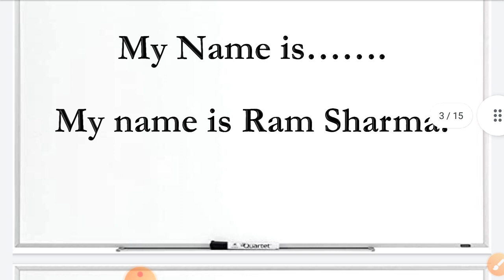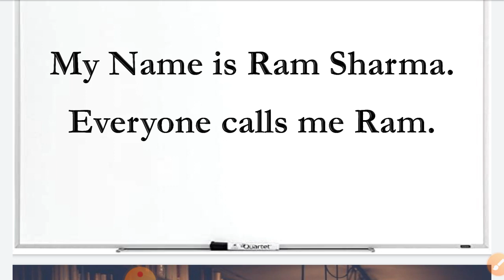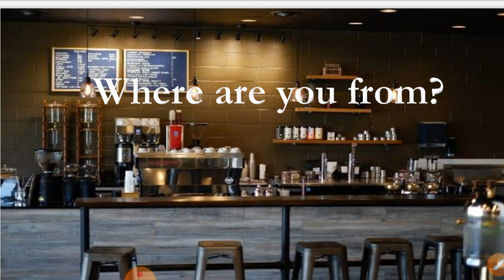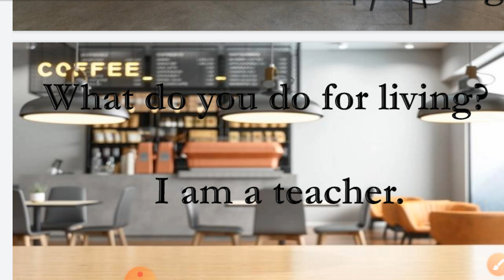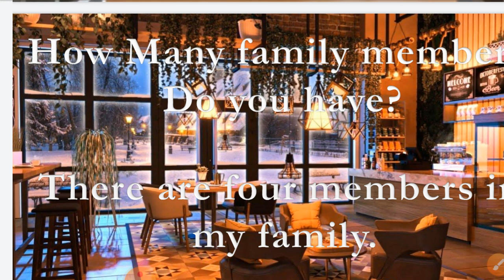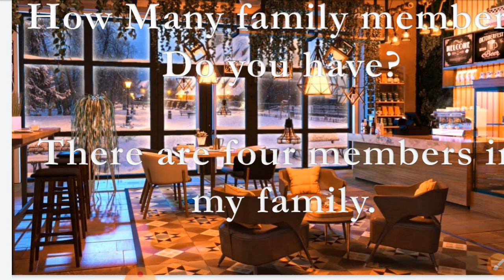2021 Spoken English||Tips and Tricks||Learn English at home&Daily english Speaking Practice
2021 Spoken English||Tips and Tricks||Learn English at home&Daily english Speaking Practice
Full Course of english speaking
Speak English Fluently.